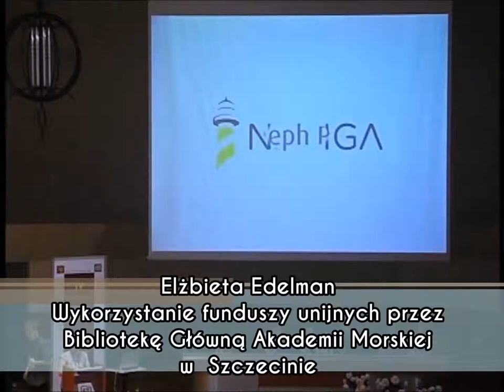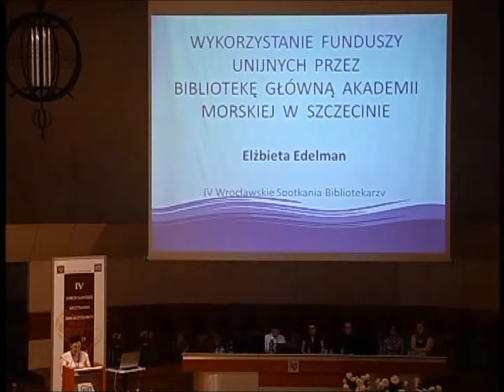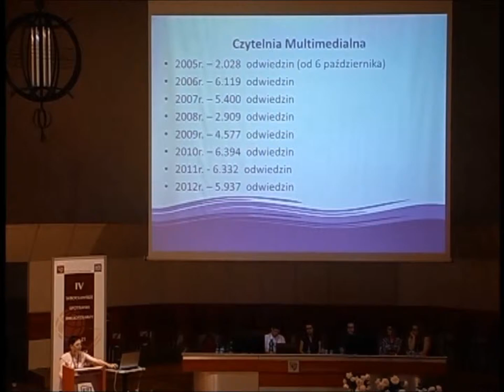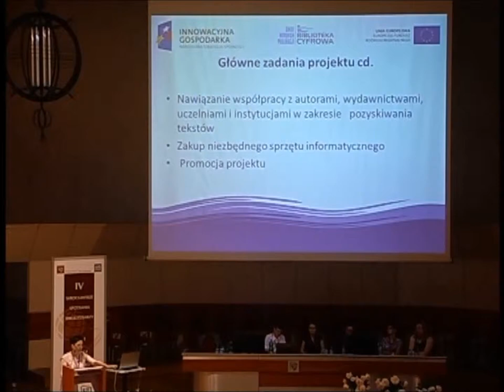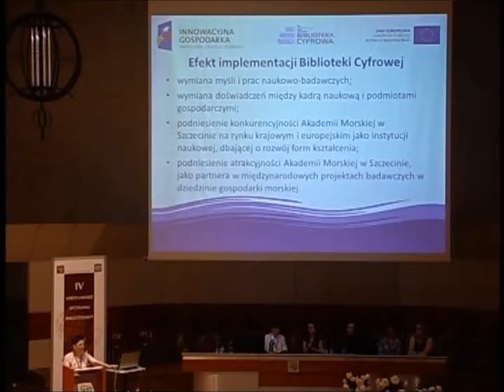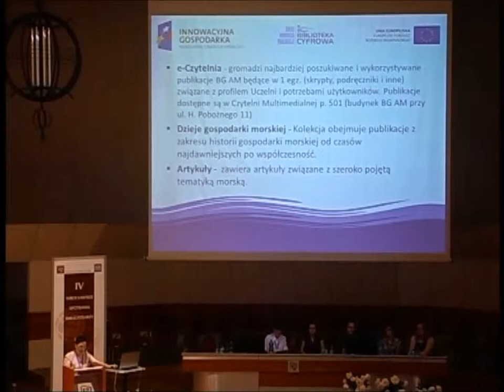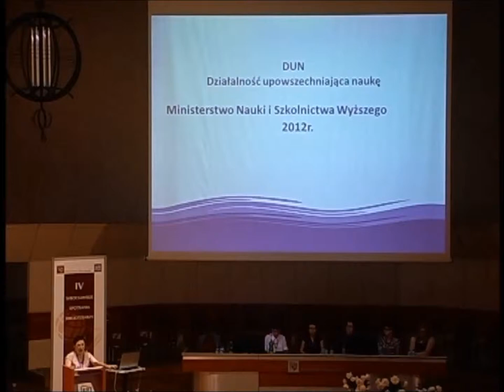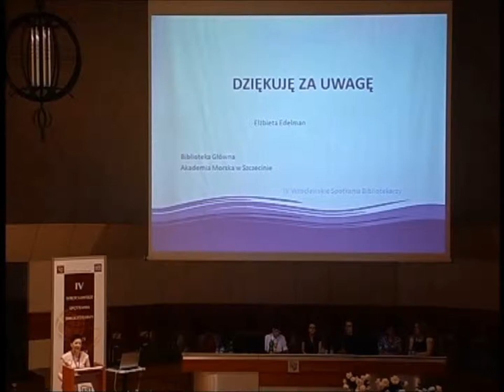Elżbieta Edelman - Wykorzystanie funduszy unijnych przez Bibliotekę Główną (...) - IV WSB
SESJA IX. MODELE FUNKCJONOWANIA BIBLIOTEK NAUKOWYCH

Elżbieta Edelman
Biblioteka Główna Akademii Morskiej w Szczecinie

Wykorzystanie funduszy unijnych przez Bibliotekę Główną Akademii Morskiej w Szczecinie

W referacie przedstawiono informacje o realizacji dwóch projektów unijnych na przestrzeni 6 lat oraz pozyskiwaniu funduszy z projektów MNiSW. Pierwszy realizowany w 2005r. projekt ze środków Europejskiego Funduszu Rozwoju Regionalnego w ramach Zintegrowanego Programu Operacyjnego Rozwoju Regionalnego, którego przedmiotem było utworzenie Czytelni Multimedialnej. Drugi realizowany w ramach Programu Operacyjnego Innowacyjna Gospodarka, Działanie 2.3 „Inwestycje związane z rozwojem infrastruktury informatycznej nauki" projekt pn. „Biblioteka Cyfrowa Świat Morskich Publikacji". Autorka podzieli się również uwagami i doświadczeniami wynikającymi z pracy przy tych projektach oraz korzyściach dla biblioteki wynikających z pozyskania funduszy. Przedstawiona zostanie również krótka informacja o pozyskaniu środków  finansowych na digitalizację zbiorów z MNiSW - działalność upowszechniającą naukę DUN.